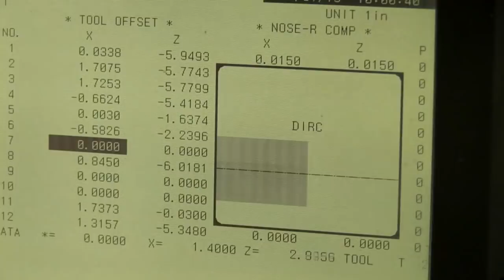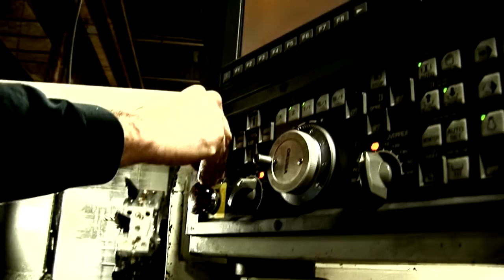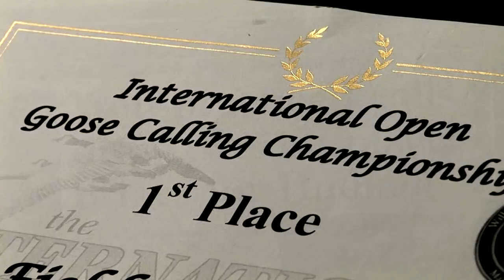Mastering the goose call STEP 1 by Field Proven Calls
This is step one of a 20 step learning process that has helped thousands of callers learn to operate the goose call and call geese. Field Proven Calls wanted to put this process on line for free for all to use and enjoy. The 20 Steps will allow callers to choose the topic they wish to imrove on and allow beginner callers to start from ground zero and work their way step by step to Mastering the Short Reed goose call. Enjoy!!!